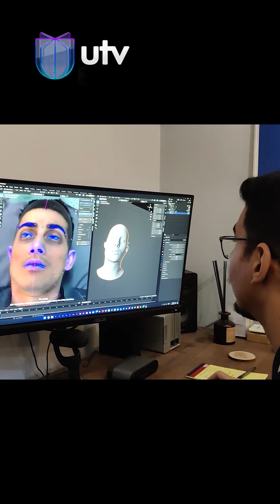مخرج عمل "عالم الست وهيبة ٢" يكشف كواليس إعادة الفنان غالب جواد إلى مرحلة الشباب خلال تصوير المسلسل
قصة وتأليف : صباح عطوان
سيناريو وحوار : موفق مسعود
اخراج : سامر حكمت
بمشاركة الفنانة الكبيرة : فوزية عارف
ضيف شرف : محمود ابوالعباس
بطولة :
غالب جواد
زهير محمد رشيد
طالب الربيعي
مجدي الخضر
سامي قفطان
براء الزبيدي
عبدالستار البصري
فوزية حسن
محمد اياد راضي
سمر محمد
علي عبد الحميد
خليل ابراهيم
احسان دعدوش
علاء الابراهيمي
طلال هادي
عامر العمري
حسن هادي
سولاف جليل
طه المشهداني
نجلاء فهمي
ثامر الشطري
بتول كاظم
احمد شنيشل
ساندي جمال
زمن علي
محمد البصري
كعكي
نور ضياء
سيف معتز
اشرقت غانم
علي صبيح

التردد:

11354v HD
10727h SD